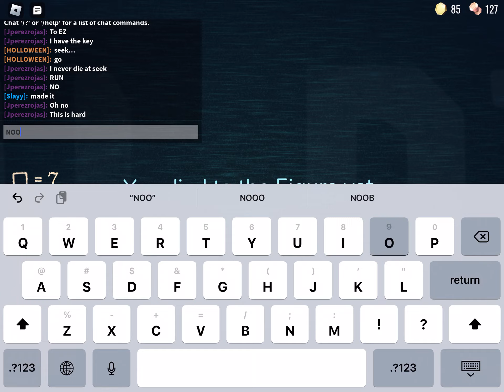Dying in door 50 be like..